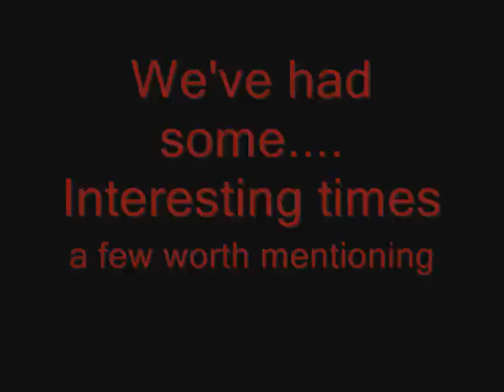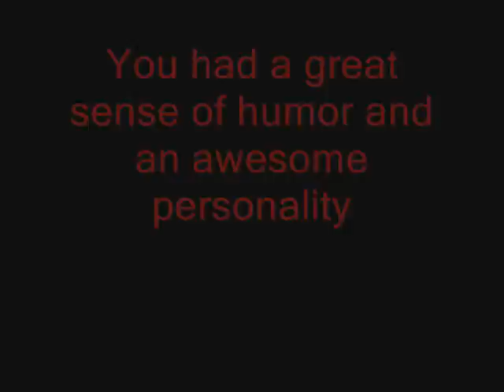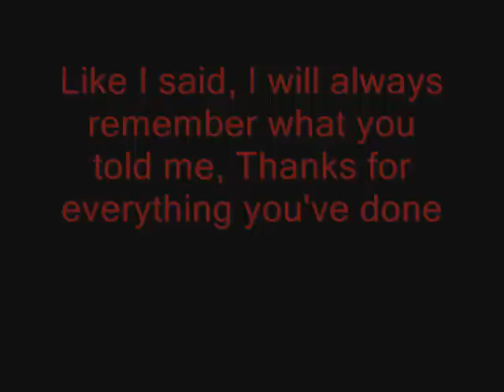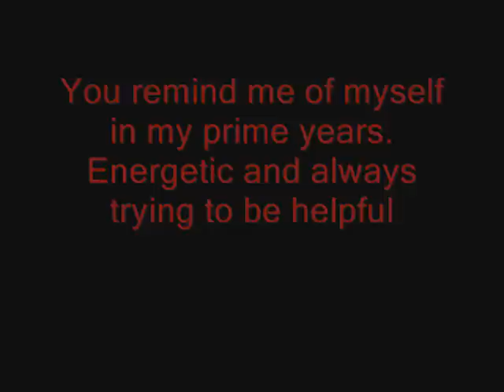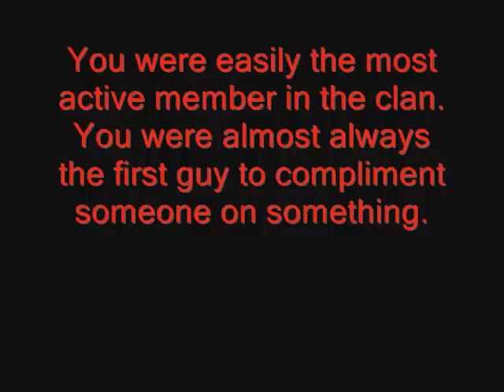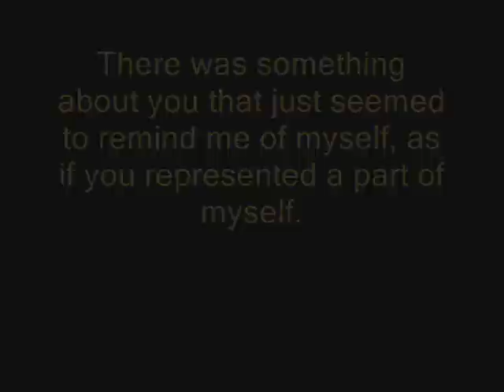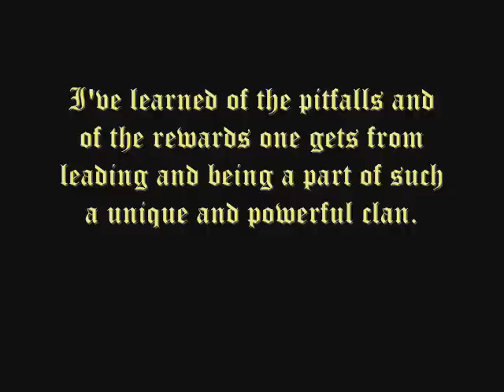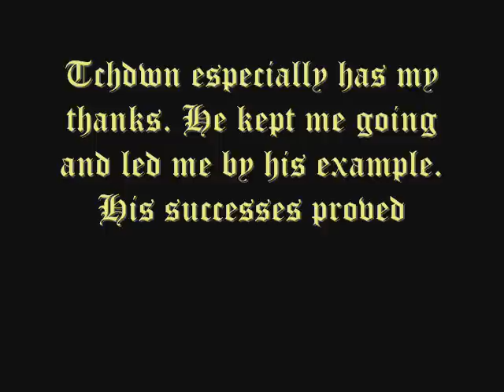Farewell {Jedi}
Ender's Farewell